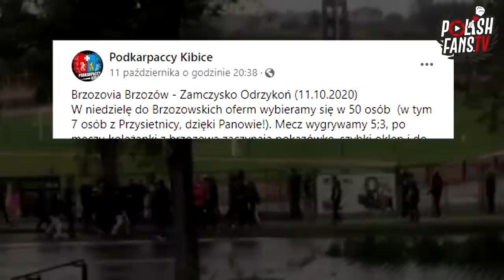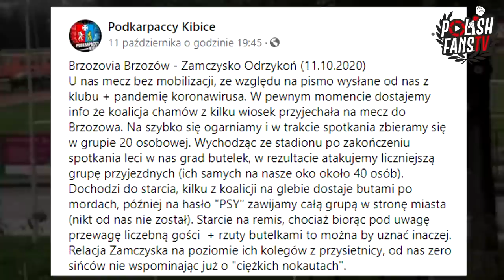Starcie Brzozovia Brzozów vs Zamczysko Odrzykoń [LEKTOR] (11.10.2020 r.)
Brzozovia Brzozów - Zamczysko Odrzykoń (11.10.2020)
Materiał dzięki uprzejmości: Facebook/Podkarpaccy Kibice